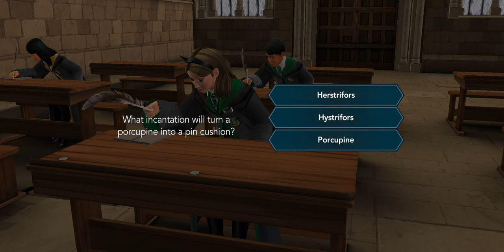Transfiguration N.E.W.T. Harry Potter Hogwarts Mystery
Written exam of Transfiguration newt question :
What incantation will turn a porcupine into a pin cushion
Transfiguration is regarded as the most what of all magical forms
What is the incantation for the Hardening Charm
Which of the following incantations can bring inanimate objects to life
The ancient witch Circe was known to transform sailors into what animal
From where does the Bird-Conjuring Charm conjure its birds